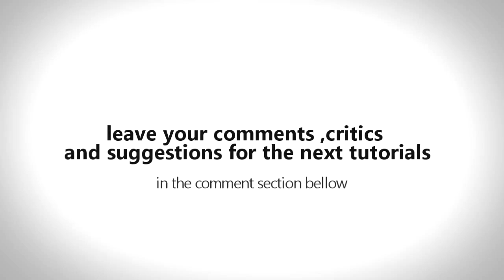de_train - edgebugs tricks